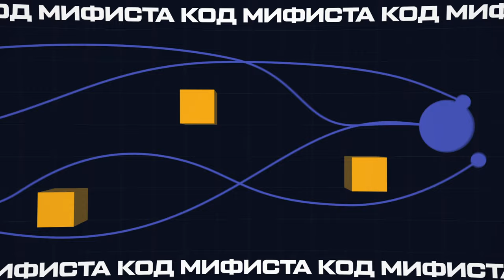Код МИФИста: Андрей Новиков о создании Аллеи Нобелевских лауреатов в МИФИ и бизнесе с МИФИстами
Код МИФИста – подкаст о выпускниках МИФИ, которые меняют мир и делают его лучше.
Подкаст создаётся при поддержке сообщества выпускников «МИФИсТЫ».

Гость 1 выпуска 4 сезона — выпускник кафедры лазерной физики НИЯУ МИФИ 1998 г., бизнесмен, основатель и генеральный директор компании Артпласт, Андрей Новиков.

Ведущая подкаста — заместитель директора Института лазерных и плазменных технологий (ЛаПлаз) НИЯУ МИФИ, старший преподаватель, Светлана Генисаретская.

Присоединяйтесь к сообществу дарителей Фонда целевого капитала МИФИ, поддерживая ключевые инициативы легендарного университета

Над проектом работают:
Команда Дирекции по работе с партнёрами и выпускниками МИФИ, а также наши коллеги – Козлов Роман, Головков Иван, Степанов Николай, Саломатов Андрей

Содержание интервью:
0:00-0:46 — Заставка
0:47-2:03 — Что даёт образование МИФИ и что такое «Код МИФИста»
2:04-9:48— Учеба в МИФИ и каково строить бизнес с МИФИстами
9:50-11:55 — Списывать хорошо или плохо?
12:00-16:51 — Почему бизнес, а не наука
16:52-22:16 — Как Андрея Новикова занесло в кинематограф
22:17-28:50 — В чем смысл жизни и как добиться успеха
28:51-32:50 — Про проект «Аллея Нобелевских лауреатов МИФИ»
32:52-36:25 — Качество образования в МИФИ и других вузах